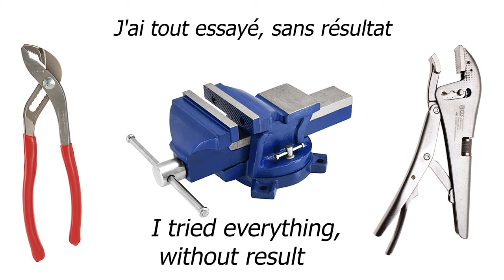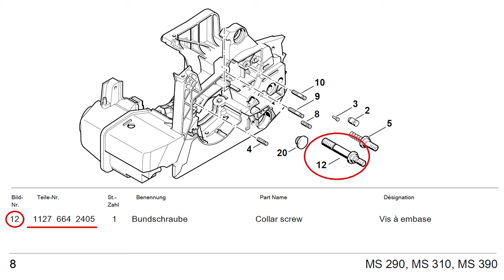Extract a destroyed bar stud - Stihl chainsaw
How to extract a destroyed chain guide stud, or it is impossible to use the method with the two bolts

Comment extraire un goujon de guide chaine détruit, ou il est impossible d'utiliser la méthode avec les deux boulons.

- Un énorme merci à Jens Schnabel de YouTube, pour l'idée repris de sa vidéo très bien détaillée !
Sans cette idée j'étais bloqué
- A huge thank you to Jens Schnabel from YouTube, for the idea taken from his very well detailed video!
Without this idea I was stuck